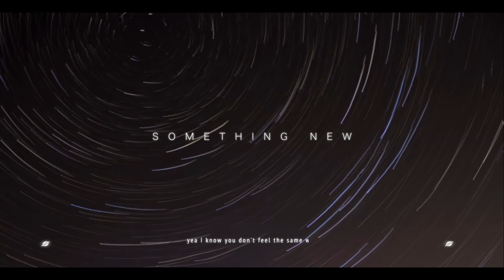Something New - Kevin Fong (feat.Kelsey Kuan)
Written, Produced, Arranged, Mixed and all programmings by Kevin Fong
Lyrics by Kelsey Kuan

Vocals: Kelsey Kuan
Drums: Danylo Dmyterko
Electric Bass Guitar: Kevin Fong
Electric Guitar (Solo): Francesca Cayla Castro
Organ: Rebecca Li

Recorded at Berklee College of Music, Boston, Massachusetts

Recording Engineer: Rebecca Li
Drums editing by Enoch Cheng
Lyrics Video and Cover art by Rebecca Li